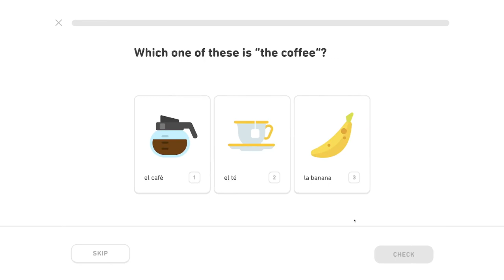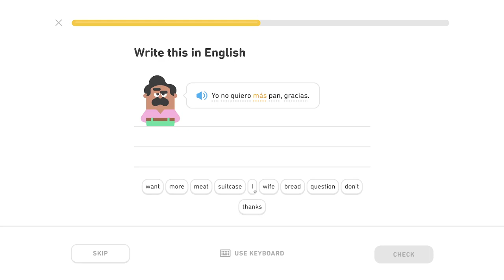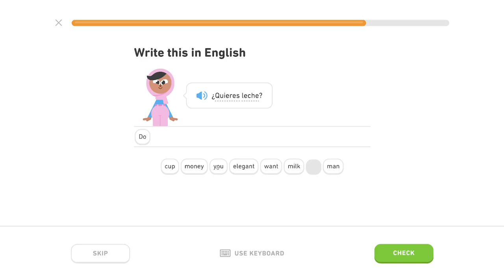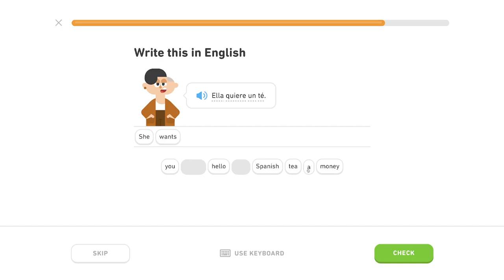🇪🇸 Cestovanie 2 - Level 0/6, lekcia 0/4 - Španielsky s Yetim